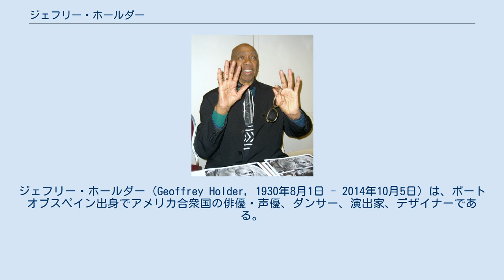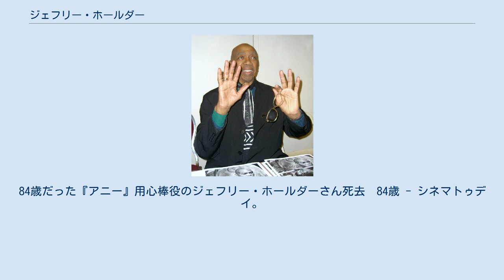ジェフリー・ホールダー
ジェフリー・ホールダー（Geoffrey Holder, 1930年8月1日 - 2014年10月5日）は、ポートオブスペイン出身でアメリカ合衆国の俳優・声優、ダンサー、演出家、デザイナーである。
 1930年、ポートオブスペイントリニダード島に4人兄弟の一人として生まれた。
兄のボスコー・ホールダーはダンサー、振付師などで知られている。
ジェフリー自身も7歳の頃からダンスを習い始めた。
1952年に振付師のアグネス・デ＝ミルに見い出され、ニューヨークへ渡米。
その後、ニューヨークを拠点とするメトロポリタン・オペラ・バレエ団の主要ダンサーとして1955年から1年間在籍している。
また『House of Flowers』という演目のミュージカル舞台でブロードウェイも果たし、俳優としてのキャリアもスタート。
 1957年には『Carib Gold』にダンサー役で出演して映画デビュー。
1967年には『ドリトル先生不思議な旅』などへも出演。
1973年にロジャー・ムーアがジェームズ・ボンドを演じた『007 死ぬのは奴らだ』、1982年に映画版の『アニー』などへ出演し、俳優としても認知されるようになった。
演技以外にもデザイン、演出の分野でも才能を発揮して、1975年には『オズの魔法使い』をオール黒人キャストで描いた『ザ・ウィズ』における衣裳デザインと演出部門の両方でトニー賞を受賞した。
どちらの部門においても、黒人でノミネートされたのは彼が初めてであった。
またドラマ・デスク・アワード衣裳デザイン賞も受賞した。
この公演は1,672回上演された。
 またそれ以外では独特の声を活かし、ティム・バートン監督によりロアルド・ダールの小説が再映画化された『チャーリーとチョコレート工場』ではナレーターも務めている。
 2014年10月5日、ニューヨーク市マンハッタンで肺炎により死去。
84歳だった『アニー』用心棒役のジェフリー・ホールダーさん死去　84歳 - シネマトゥデイ。